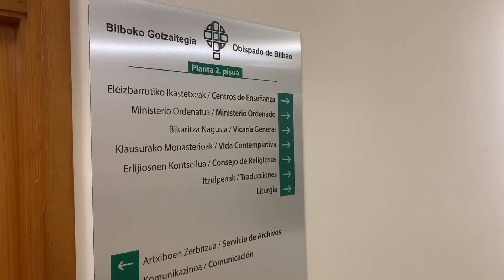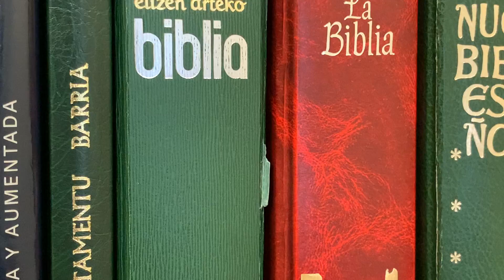Nuevo delegado diocesano de Liturgia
El presbítero diocesano Jesús Llarena es, desde comienzos de este curso pastoral, el nuevo delegado diocesano de Liturgia, función que compatibilizará desde ahora con su encomienda en la Unidad Pastoral de Gernikalde. Llarena sucede en el cargo a José Luis Achótegui, que ha desarrollado esta actividad durante los últimos años.